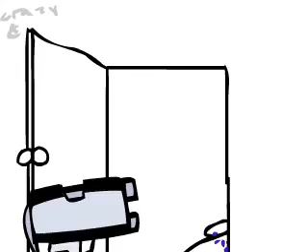too iliteral E1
new series about me taking expressions and making them into comedy.
this will last until if forget.

smart money is on 1 week